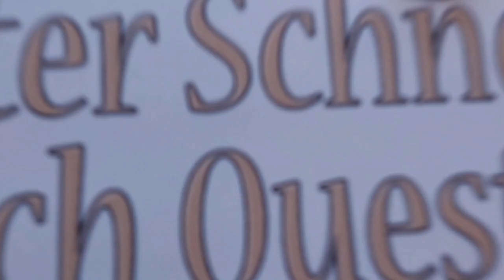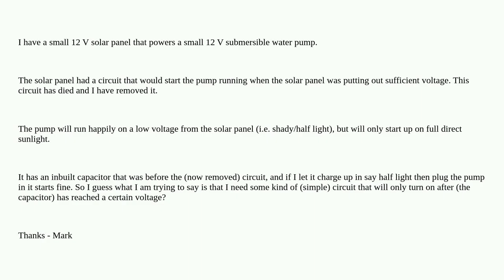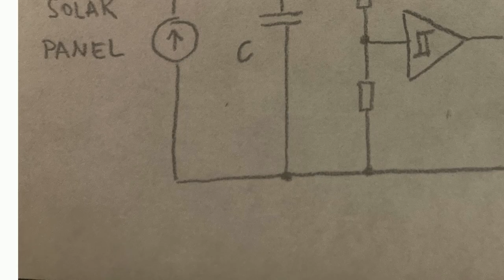Electronics: Starter circuit for small 12 V solar panel/submersible water pump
Starter circuit for small 12 V solar panel/submersible water pump

A special thanks goes out to the community

  voltage circuit-design power